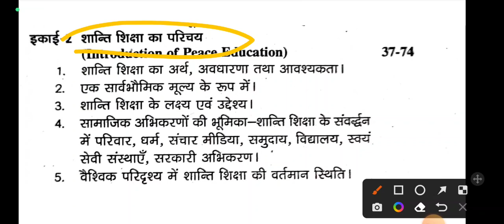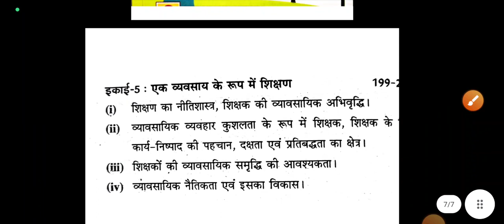b.sc bed exam 2022 | bsc b.ed 2nd yr only bed subject easy unit बस ये पडलो पूरा 100% हल हो जायेगा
B.ed 1st year exam date 2022 up b.ed exam catalyst soni bed catalyst soni video childhood and growing up important questions learning and teaching important questions teaching and learning important questions b.ed important topics

X

ru b.ed exam 2022
 ru b.ed first semester exam b.ed first semester exam

b.ed first semester exam 2022

catalyst soni

b.ed 1st year classes by catalyst soni

contemporary india and education important questions b.ed first semester important questions

b.ed important questions in hindi

b.ed important questions in english b.ed paper 1 important questions

b.ed imp questions b.ed first semester exam date 2022

b.ed first semester paper b.ed first semester classes
important Questions of b.ed

b.ed preparation